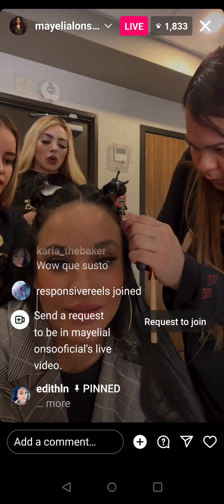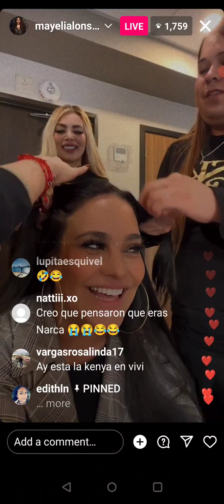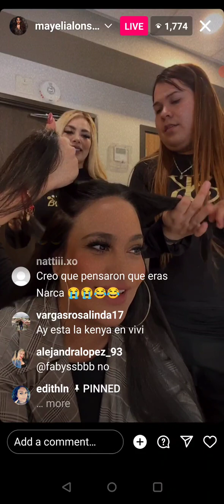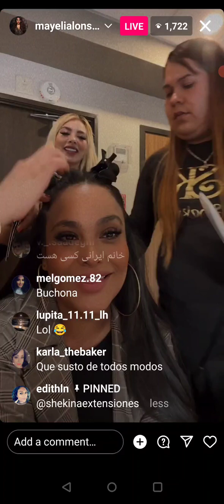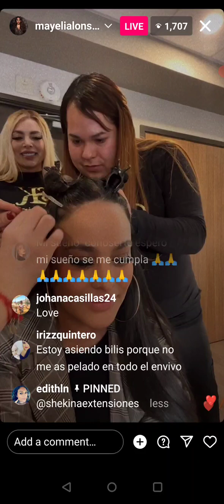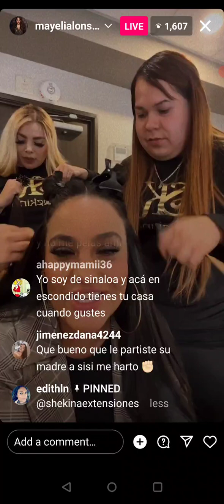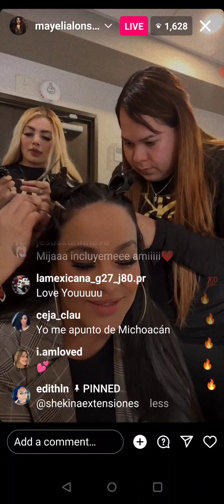Mayeli Alonso Instagram Live || Mayeli Alonso IG Live